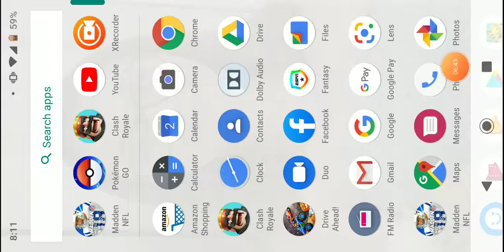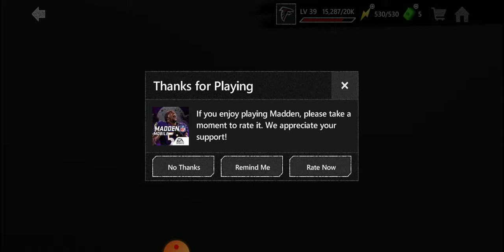Diamond legend player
What do you guys want to see